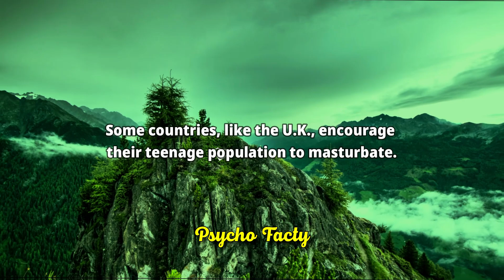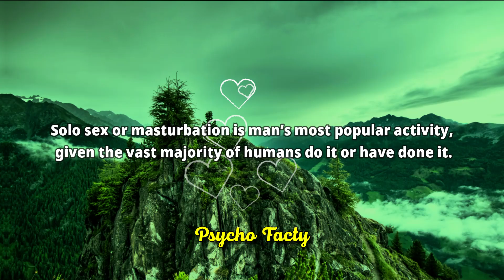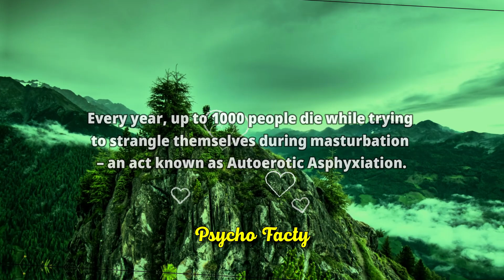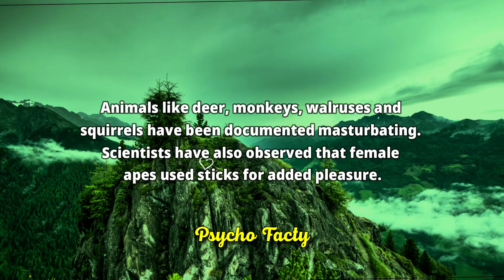The Dark Secrets of Love: Revealing Amazing Psychological Facts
psychological facts,
psychology Quotes,
psychology Says,
psychology facts,
psychology facts about human behavior,
psychological facts,
psychology facts,
quotes,
psychology,
7 interesting psychological facts
about music,
12 psychology facts about people
21 shocking psychological facts
psychopathophysiology of human
behavior,
relationship advice,
women psychology,
human behavior,
mind-blowing facts,
dating advice
women's thoughts,
dating experiences,
female psychology,
interpretation,
communication patterns,
subconscious desires,
societal conditioning,
emotions,
intuition,
fulfilling relationships,
dating tips,
meaningful connections,
human psychology,
psychology facts,
human Psychological facts,
psychological facts,
psychology,
psychology says,
human behavior,
deep psychology,